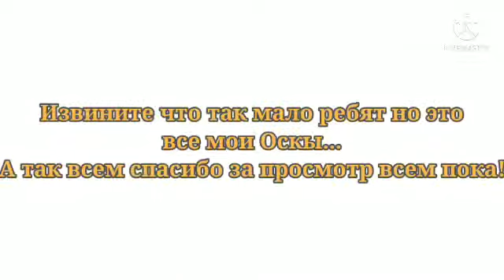🥲 Оцениваем мои старые Оскы🥲 (Gacha Life, Gacha Club, Гача Лайф, Гача Клуб) (⚠️CRINGE WARNING⚠️) 1/?